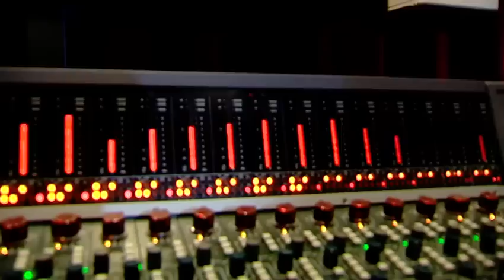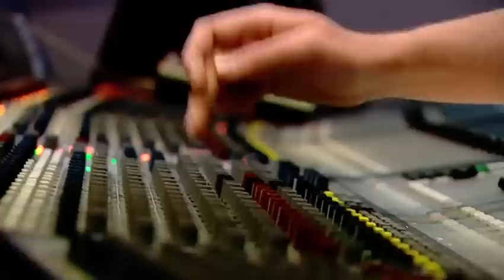Invest in UK: SAE Institute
The SAE institute was founded in Australia and is the world's largest practical creative media educator with 54 campuses in 26 countries and an expanded course portfolio in creative media technologies with a strong tradition of practical application and industry recognition. In the UK, SAE Institute has 4 campuses in London, Liverpool, Glasgow and the world headquarters in Oxford.

In this video, Romy Hawatt, Chief Executive Officer for SAE talks about the institute's presence in the UK and how UKTI was instrumental in getting them to consider the UK as a location for their corporate headquarters. Since then UKTI has helped the company explore business opportunities overseas.

Look no further then the UK as location for your business.